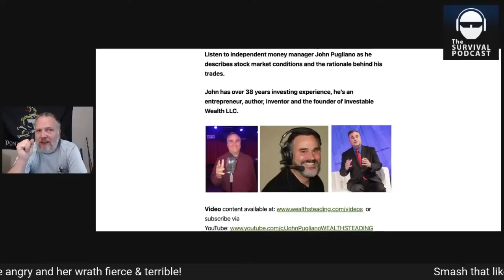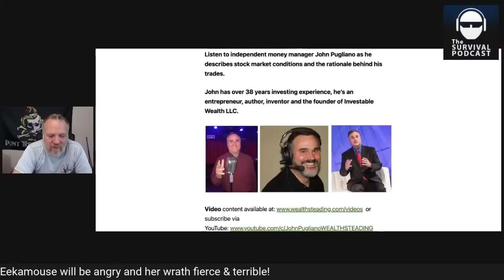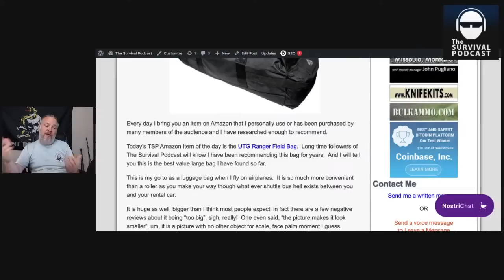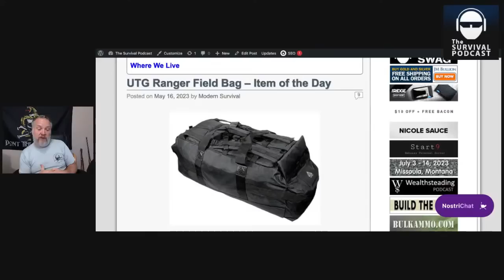How Would you Design a Society From Scratch - Epi-3302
All links, resources, source material and the audio of this podcast can be found about one hour after the live version of this video is over.

The one thing I think we can all agree on is if we were to do a "redo" of current society we would not design things exactly as they are.  So what if we could start from scratch?  What would we do the same, what would we do differently and what would we just not even touch?

My Nostr Pub Key - npub15879mltlln6k8jy32k6xvagmtqx3zhsndchcey8gjyectwldk88sq5kv0n

Check out the Great BOGO Deal for Paul Wheaton's Permaculture Tech Jamboree

Get the Fold Card of you Hate Money (get 5,000 free sats when you sign up)